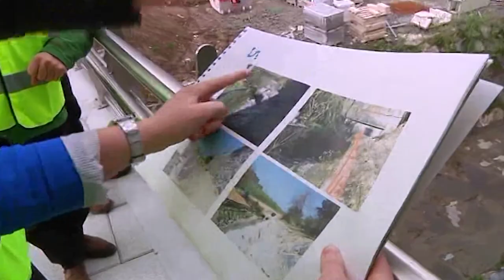4.KAP. URA, DENON ONDASUNA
Ura da, gu gara. 2014